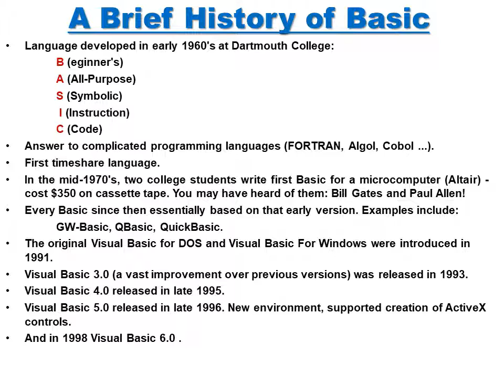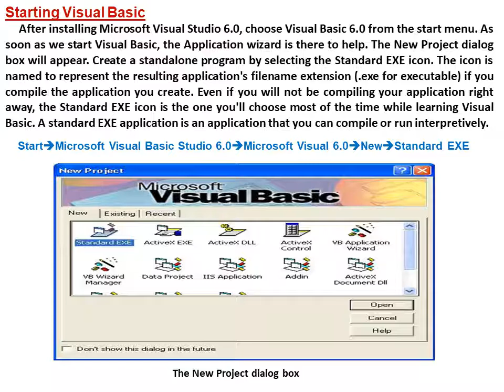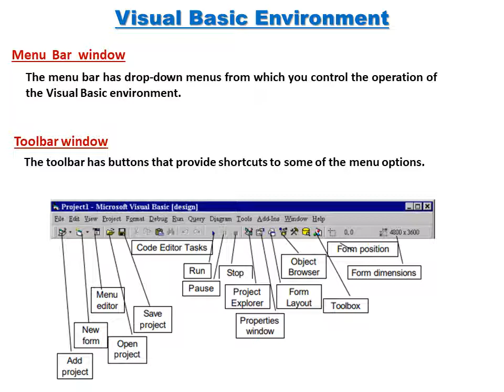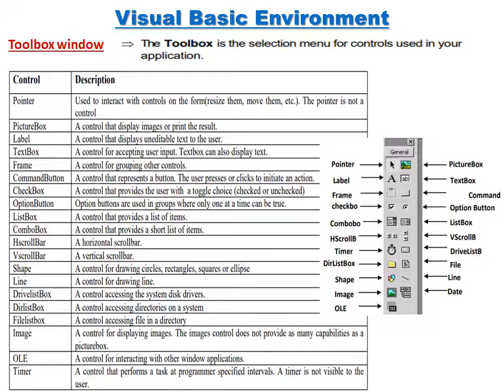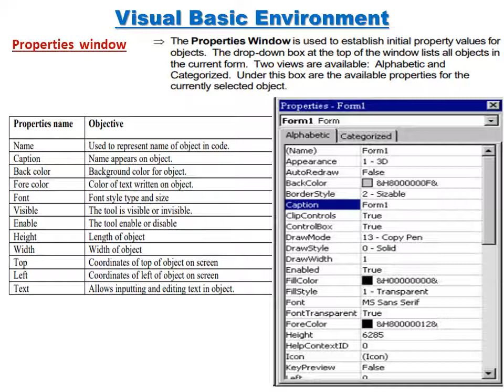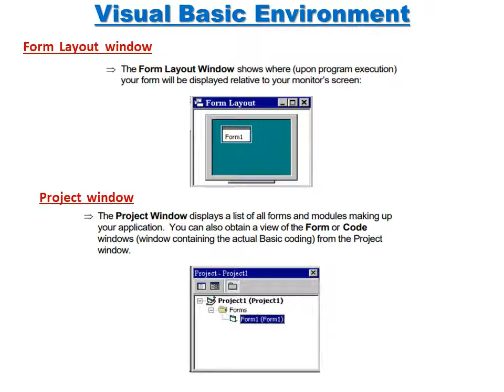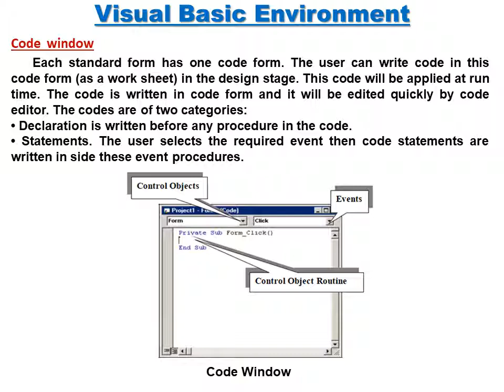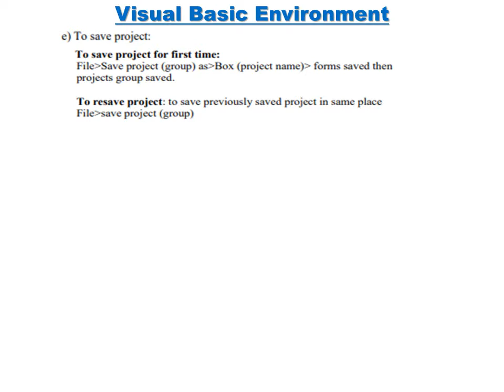Introduction of Visual Basic - م.م عباس جخير كاظم - قسم تقنيات انظمة الحاسوب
Introduction of Visual Basic
 م.م عباس جخير كاظم
 الصف الثاني - قسم تقنيات انظمة الحاسوب